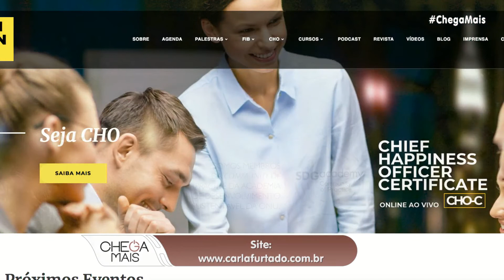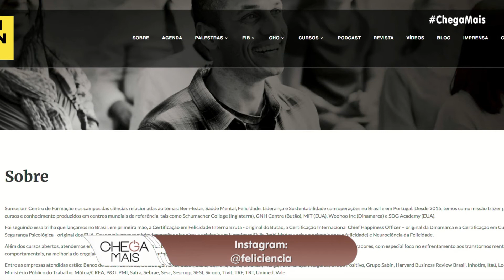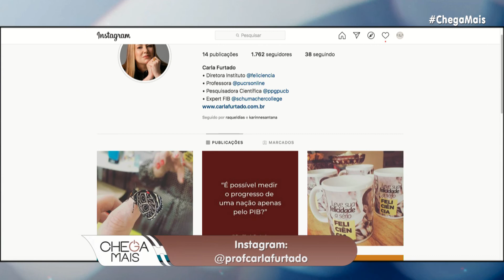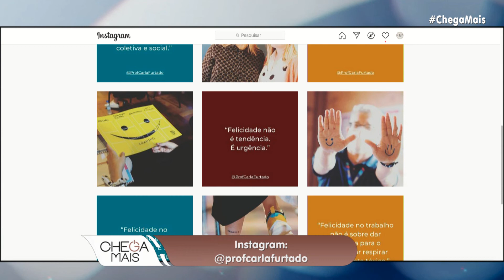É possível ser feliz? Especialista explica como encontrar a felicidade e lidar com emoções